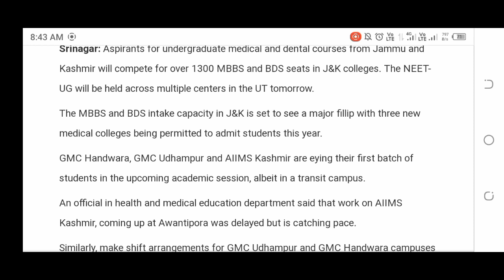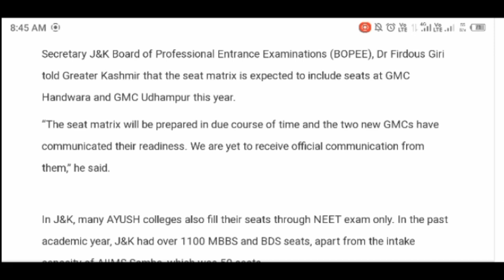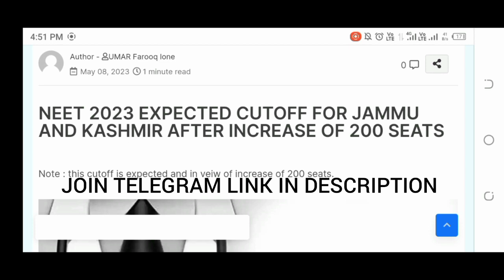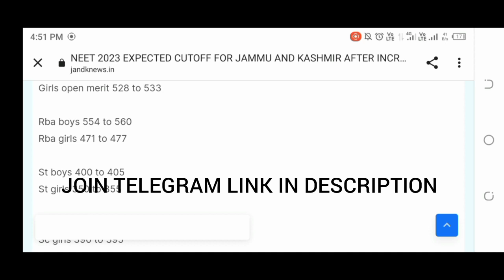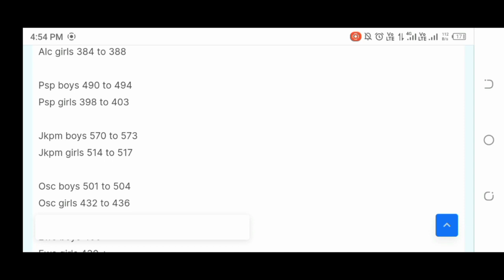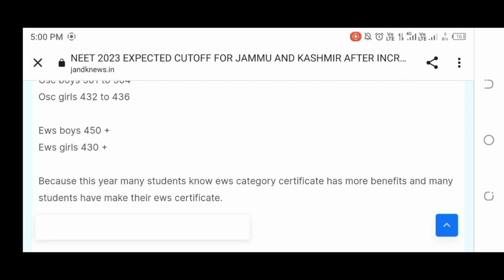NEET 2023 UPDATE || 200 NEW SEATS FOR JAMMU AND KASHMIR || EXPECTED CUTOFF